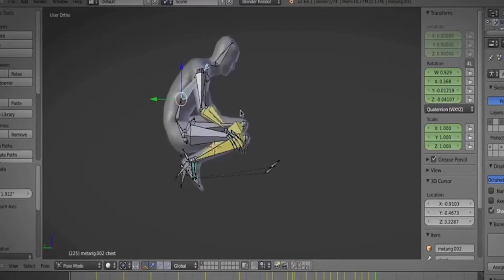Art and Design Foundation at Swansea College of Art UWTSD - In The Studio